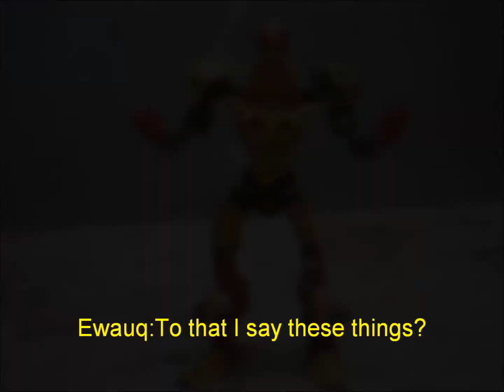BIONICLE MOC:Ewauq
This is My Seft-Moc, The Toa Solar Ewauq.